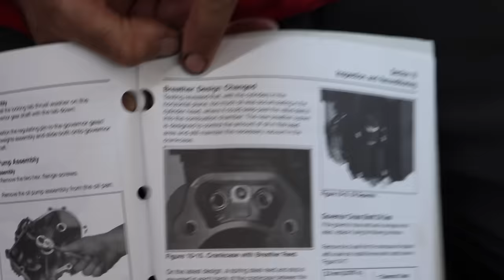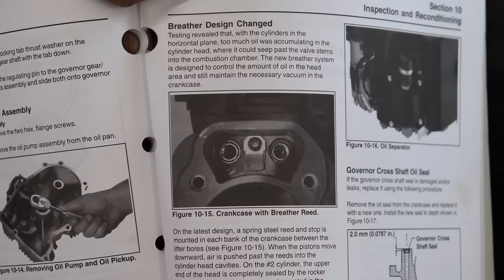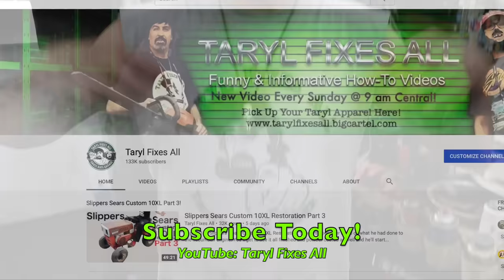Troubleshooting: Bad Camshaft Kohler Command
In "Unsolved Mower Mysteries", Taryl goes over what to do when your Krohler Command engine runs too rich like it does in this here video. It won't suck in air through the carbatrator like it should and runs rough. After scratching his head for minutes, hours, days... Taryl finally cracked the code with what was wrong with this Krohler Command V-Twin engine.

Prior to and after the lesson, new hit TV show "Unsolved Mower Mysteries" is sweeping the nation! Check out this episode's full creepy story here and be sure to stick around til the end for the update. Surely another classic, yet informative, how-to video from your pals at Grass Rats Garage!
Now There's Your Dinner!!

And Follow him on Instagram! @tarylfixesall